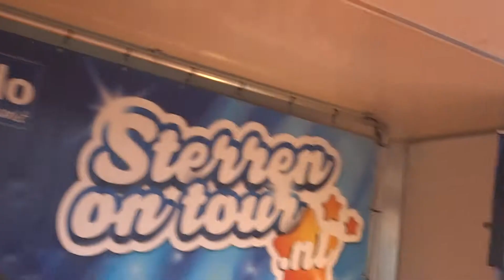Joey Hartkamp - Ik wil je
Sterren on tour, Almere, 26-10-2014